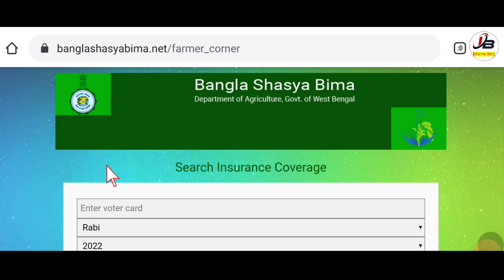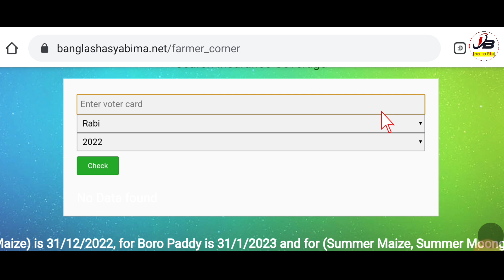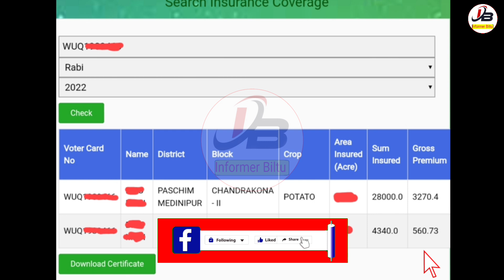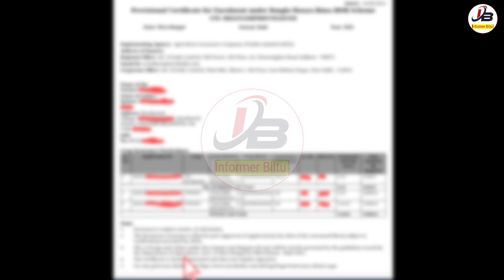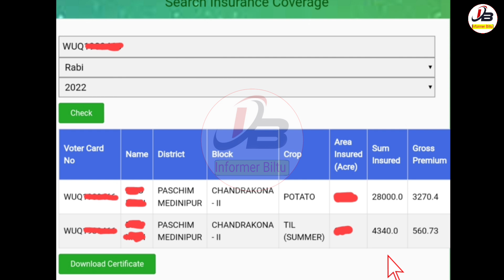Bangla Sasya Bima Payment Status | Bangla Sasya Bima Status Check Online 2023 | Krishak Bandhu